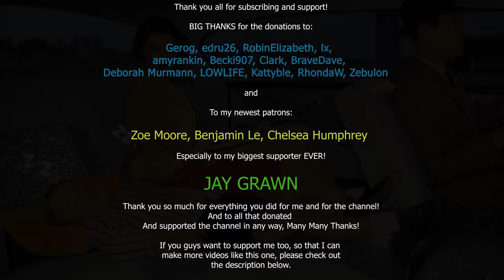Oldies playing in the car and it's raining | Dreamscape (road trip w/ cars passing) 3 HOURS ASMR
Oldies playing in the car and it's raining | Dreamscape (road trip w/ cars passing by) 3 HOURS ASMR - Best if you  listen with your 🎧

If you guys want to support my channel so that I can keep making these videos, be my patron and select the best Tier that is best for you, go to my Patreon account and check it out:

If you want this track as an Mp3, you can also support by getting it here:

 You are listening to a new and very nice effect of old fashioned music, oldies as we like calling them, (music from 20's, 30's, 40's) and it is sounding like it is coming from another room with relaxing rain and thunder sounds.I hope you guys enjoy the another room effect to oldies songs - this unique combination between oldies music with relaxing rain sounds, like a night summer  rain but this time no thunder sound effects w/ cars passing by, but it's from another room. Enjoy this 3 HOURS Dreamscape of ASMR bliss!

Audio Mixing/Engineering and Visual Editing by: Nemo's Dreamscapes
Animation ZZZ, oldie effects, made loop and editing by: Nemo's Dreamscapes

This works best for - sleeping - studying - vibing - chilling - relaxation - backgrounds - visualisation! oldies playing in another room but it's raining! no thunders
Oldies playing in another room but you are in a dream

🔴 Re-uploading my work on another channel or anywhere else is strictly forbidden, you do NOT permission to use my videos as they are now or audio mixes anywhere else since this is my work.
🔴Anyone who steals my work and uploads it on another channel here on YT will have their videos removed and possibly have their channel terminated and serious measures will be taken against them.